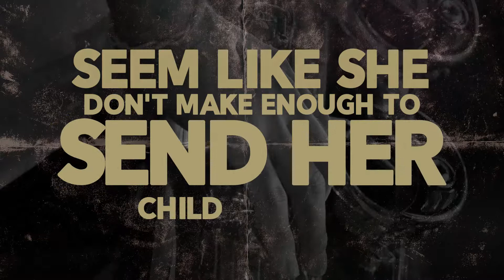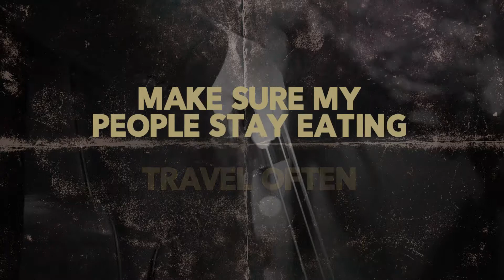Coltranes of the Movement (ft. Aquakultre, Timbuktu & Ghettosocks) Official Lyric Video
On "Coltranes of the Movement" Halifax producer DK lays a jazz drenched soundscape for Canadian emcees Aquakultre, Timbuktu, and Ghettosocks.

"Coltranes of the Movement" in the first single off of DK's album "Soul Expressions".
Purchase the 7'' single along with bonus track "Reflections" ft. Ghettosocks

Verse 1 - Aquakulture

Grey hairs got em looking like stressed piled on
Back when the suit was orange white like a pileon
Mama bugging the fuck out that er child gone
Seem like she don't make enough to send her child more
Honestly its real hard for me to call a friend bro
When dudes moods change quicker than 6 tones
I love the mic stand
Safer than taking loses tryna turn a hundred dollars to a hundred grand
And the pen righteous, you in the middle you get left , right quick
Went from corellas to Michelle phiffers
And I'll address it at a male dominated cypher
Dont approach me turn this male to a failed lifer
For now celebrating moseltoff
Hit up beach and bay watch I call it hasselhoffin
Tryna make it to the point where we travel often
Make sure my people stay eating before the wrist flossing/
Coulda still been in the streets, letting the hand squeeze/
Before I wrote this record listened to ambeez/
Extremities, I write rhymes preferably/
Police still tryna choke me, I can't breathe/
This is gentlemen status, where the derby/
Sewage drain lamping catch me whereever curbs be/
This is street cat knowledge boy, new edition/
Mad respect to you forever if you choose to listen

Verse 2 - Timbuktu

jazz club saloon setting/
the homies in their regular booth the crew legends/
the smooth menace my mood a blue tempest/
two tenors moving the groove like bootleggers/
nobody got a perfect past/tryna find the answers at the bottom of a bourbon glass/
vocals bloom floating in a smoky room/
smoke em with the boom then I'm ghost like I'm polka roo/
syncopated with the moody blues/plus the youth find it complicated like a rubix cube/lounge lizards /
mommas and the poppas singers/there's no doppelganger I'm the boss with the Chewbacca fingers/
banana hands on the keys the fam humingus/
piano man he backing the band like Charles Mingus/
that's DK rich mahogany like anchorman/
writing jazz standards on that H from Afghanistan/
PI's in crown Vics watch on candid cam/
competition mannequins I son em like a family man/
arrive and pound fist set the ambience /
steamy like Miami heat feeling like a thousand grand/

Verse 3 - Ghettosocks

-we wake up and go to work when the sun’s gone/
-we raisin standards when you hear a standard sung raw/
ordered up some Yang Chow rice outta Fung Wah/
with golden jewels shimmering on me like I’m Sun Ra/
hop outta space dipped in astro black/
live jazz in neon letters reflecting off the Cadillac/
communicate polychromatic in this habitat/rest in peace Guru - long live Jazzmatazz/
-deep rooted- no sheet music/
so fluent with the sax you can feel her thoughts speak through it/
- the air was thick popped the top off thermometers/
I watched her lick the reed and place her mouth on the embouchure/
- play the back Kerouac a word painter/
walked in rocking the same shirt as Serge Gainsbourg/
pain in the music- remaining a student/
they strain to be the next Coltrane of the movement/

Credits:

Produced by DK
Live Saxophone by Liam Ring
Engineered by DJ Uncle Fester at Satellite Studios, Halifax
Mastered by Tom Rogers at Atomix Media, Los Angeles